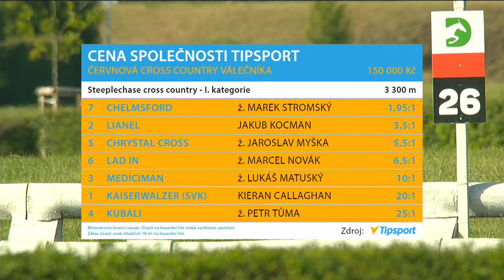18. 6. 2022 - 7. dostih - Cena společnosti Tipsport – ČERVNOVÁ CROSS COUNTRY Válečníka